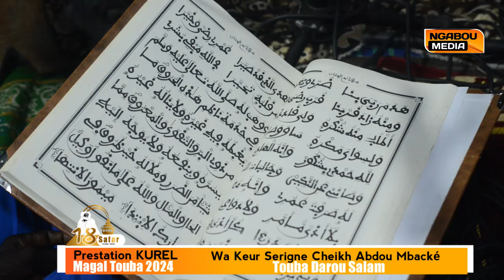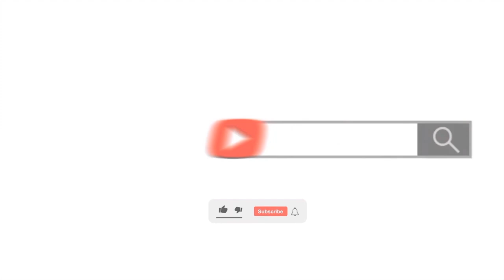🟠18 SAFAR 2024 Wa Kur Serigne Cheikh Abdou Mbacke prestation Kourel Khasida